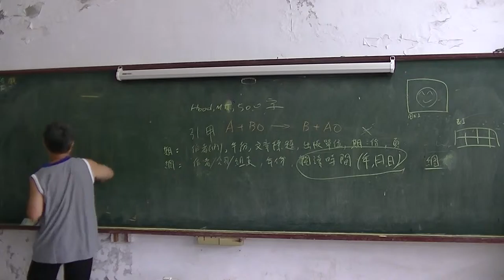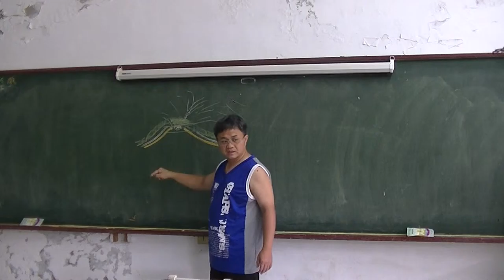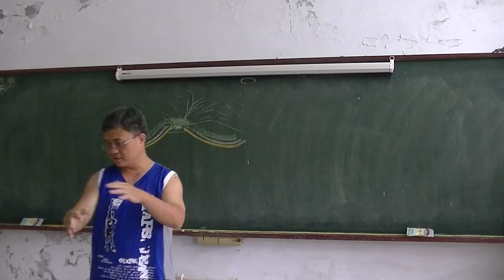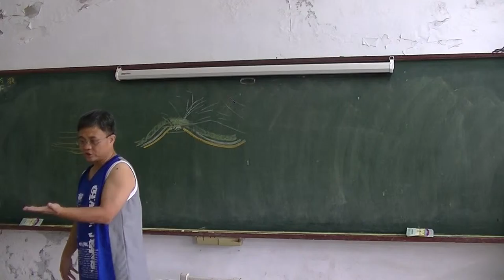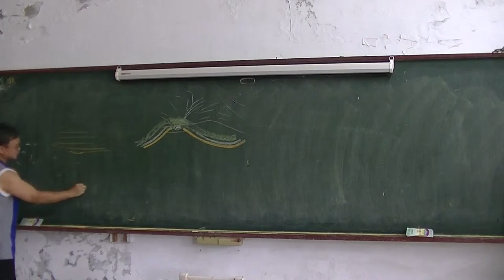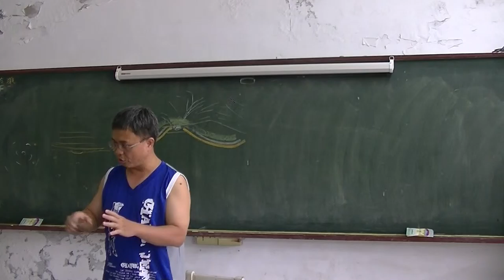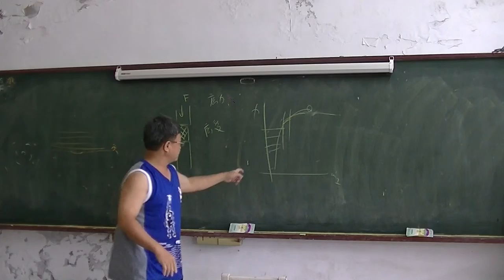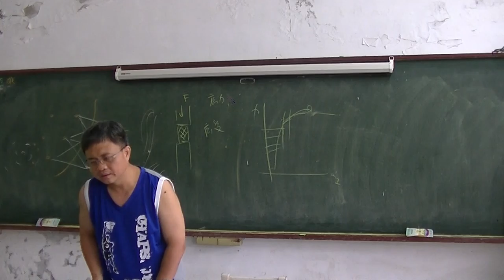國中地科 板塊構造04